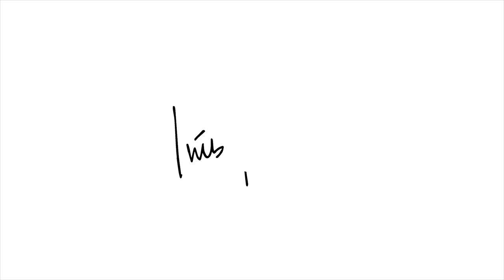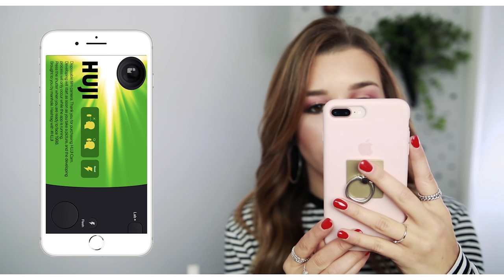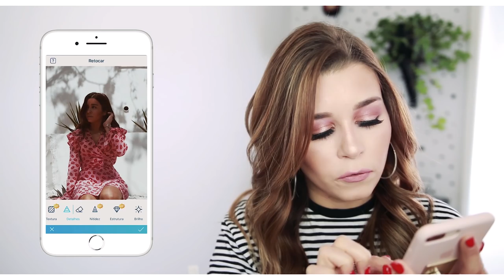TUDO SOBRE O MEU INSTAGRAM - APPS & COMO EDITO AS FOTOS | Inês Rochinha